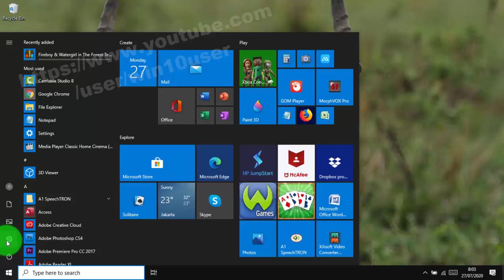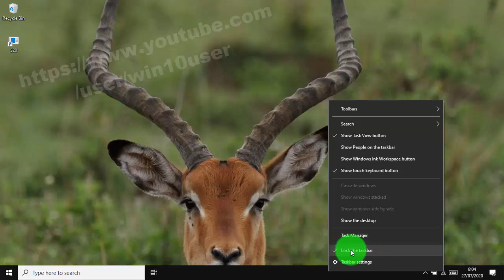Windows 10 Home : How to enable or disable lock the taskbar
How to enable or disable lock the taskbar in Windows 10 Home. This tutorial can also use in Windows 10 Pro. In this video I use HP Laptop 14-cm0075AU AMD Quad-Core Ryzen.